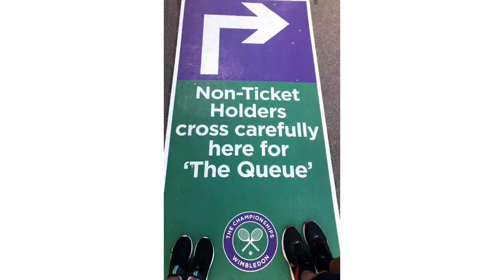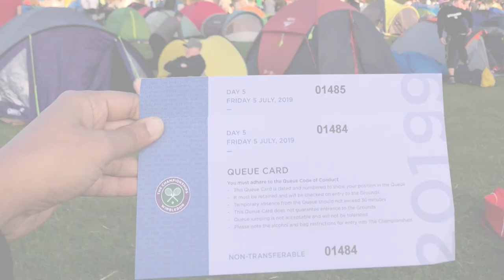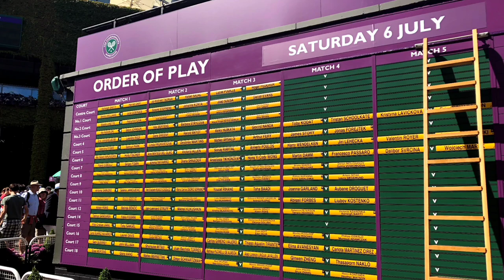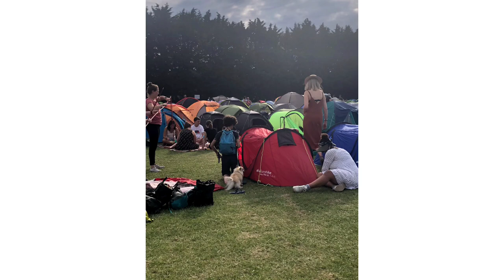Camping in Wimbledon Q | Super Saturday match | Roger Federer | Rafael Nadal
Summer of 2019 will always be extraordinary for one unique experience. Along with the Coco Gauff and other Tennis super stars, my partner and I were creating wonderful memories that we will forever cherish. It is our Camping and SUPER SATURDAY experience at the much-acclaimed Wimbledon grounds.

We are so grateful to be able to share this with you all, hope the pictures used in the video help to sum up the video. This experience is from pre-Youtube days, so bare with me for not having very many video clips from our time in Wimbledon.

Edited by - Dnyaneshwari Lanjewar